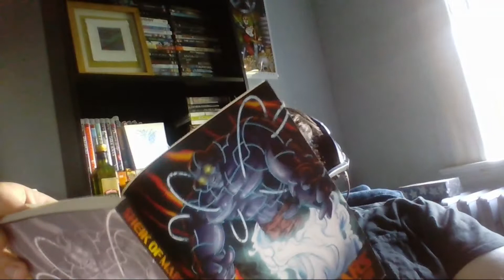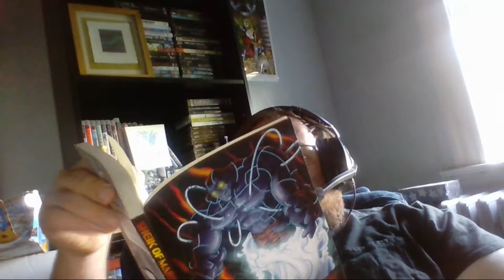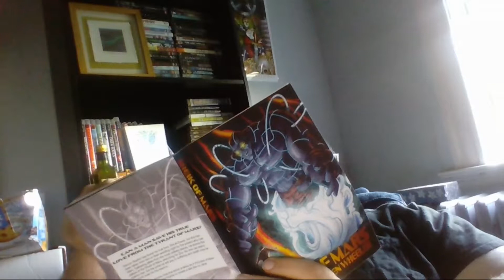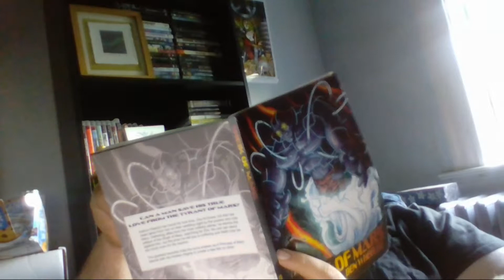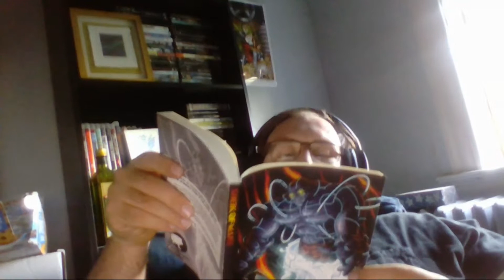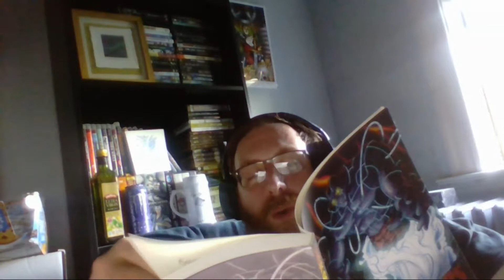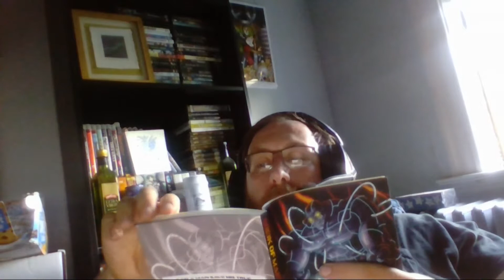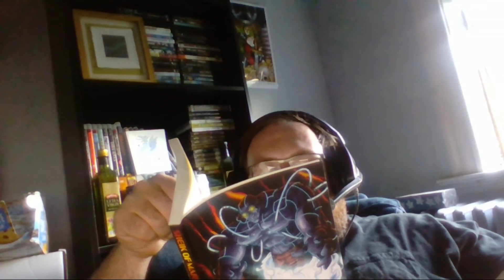Sheik of Mars, Chapters 1 and 2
Ben Wheeler Reads the first two chapters of Sheik of Mars! Come back next week for chapters 3 and 4